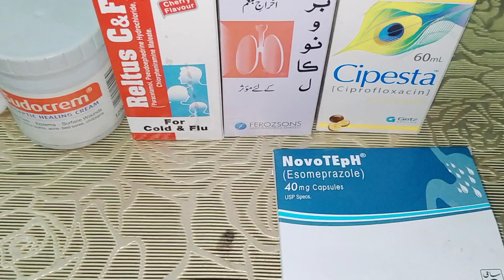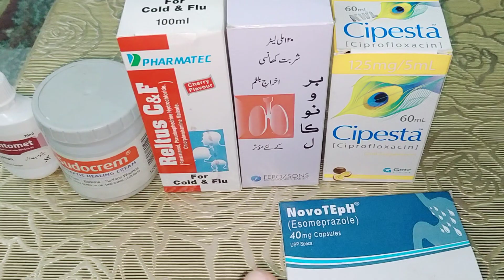Reltus cf syrup / Broncol syrup / santomet Lotion Sudocrem / Ciprofloxacin / Cipesta